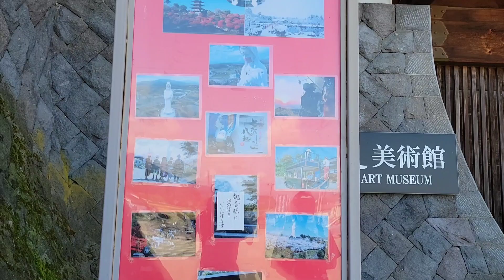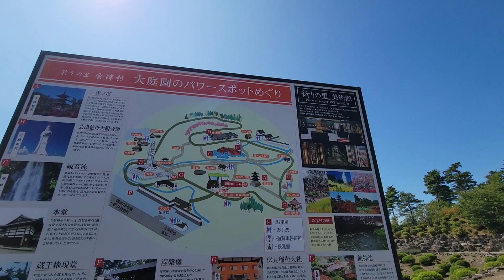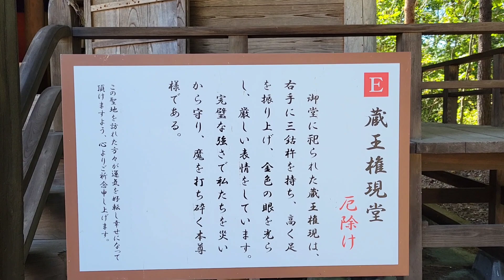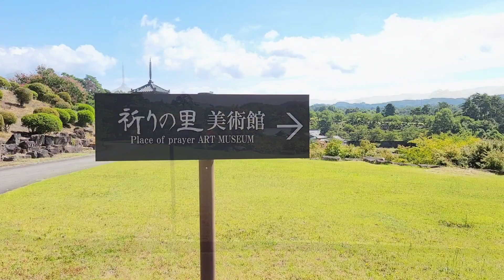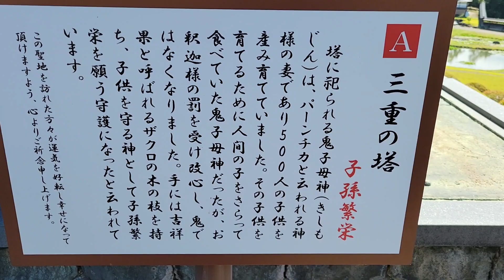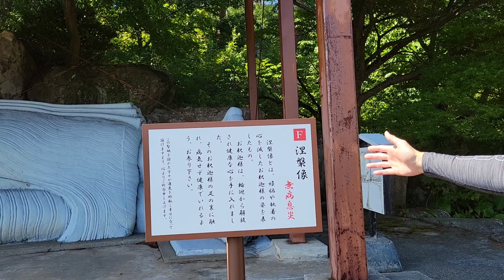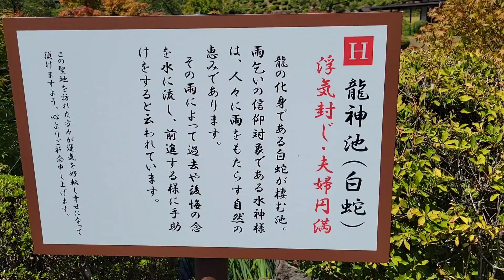#425【福島県 会津若松市】祈りの里 会津村に行ってきた！高速道路から見える、あの大きい観音様のいるところ！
今回は福島県会津若松市の祈りの里 会津村の動画です。
高速道路からも見える大きい観音様がいるところです。
敷地はとても広大で見どころ満載！
御朱印やってる方にもお勧めしたい場所です！